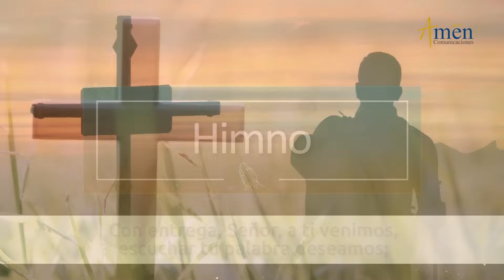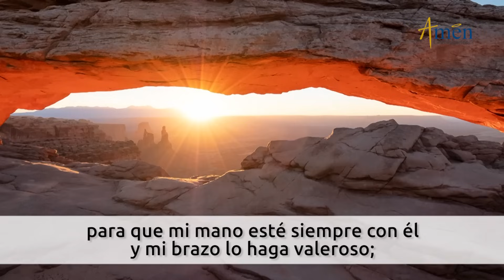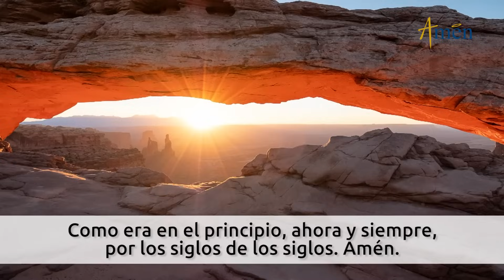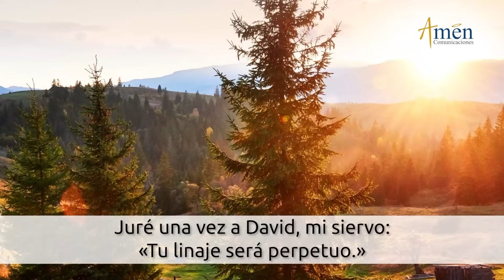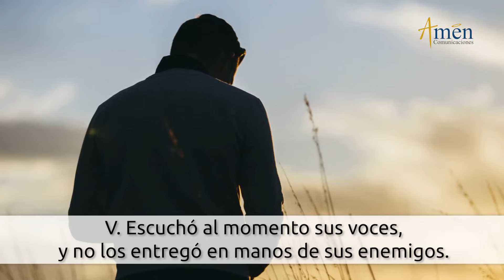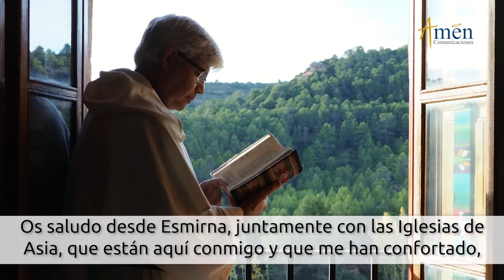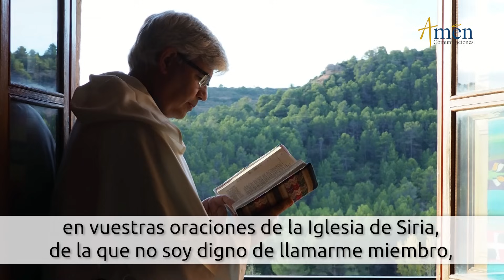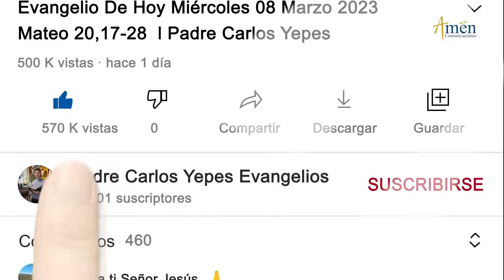Oficio de Lectura de hoy Miércoles 11 Octubre de 2023 l Padre Carlos Yepes l Católica | Dios